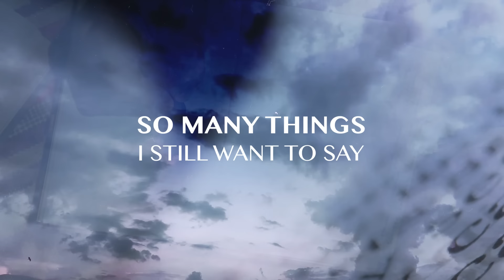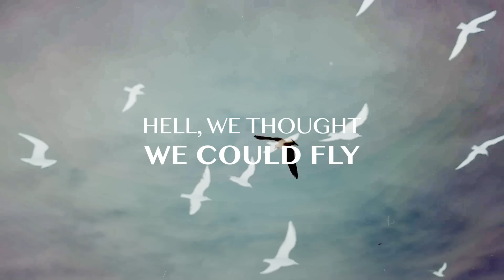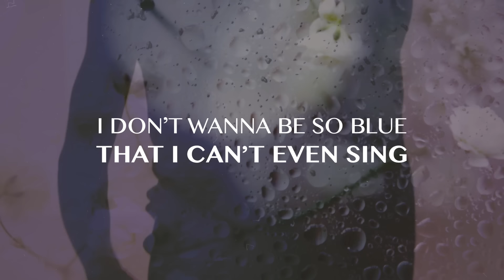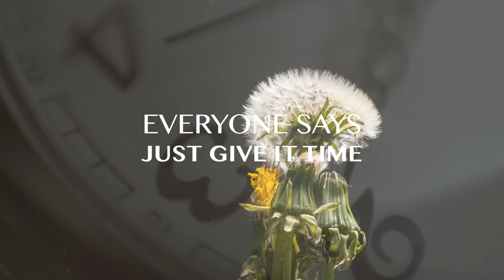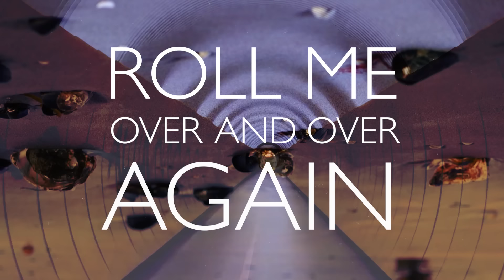Davy Knowles - "Roll Me" (Official Lyric Video)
"Roll Me" by Davy Knowles' from the upcoming album, What Happens Next, out now.  Stream/Download the song or pre-order the album

Davy Knowles - Guitar & Vocals
Tod Bowers - Bass
Jeremy Cunningham - Drums